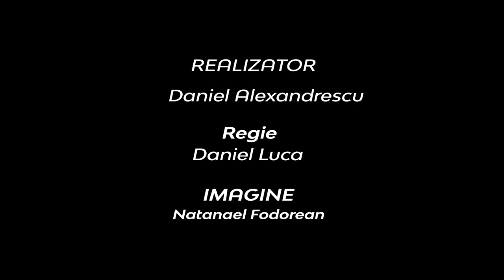MUZICA – mijloc de atragere sau de distragere în închinarea creştină? - Partea 2 | Cristian Caraman